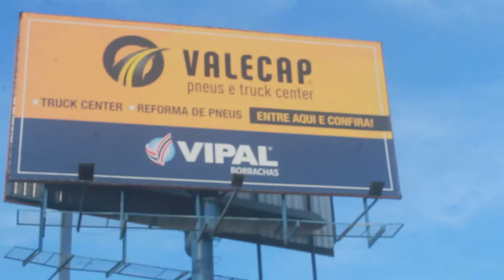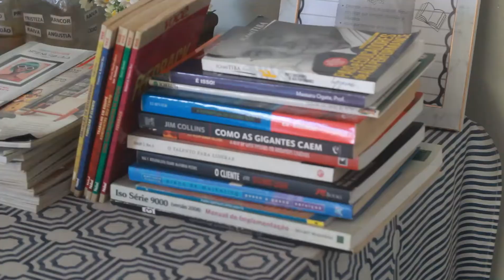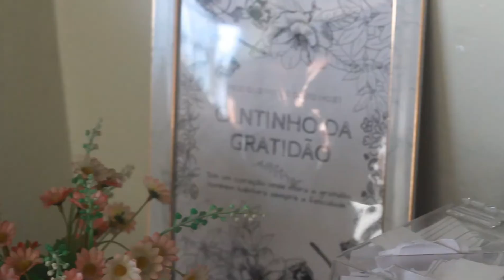Como funciona uma oficina mecânica para caminhões?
Você provavelmente já deve ter visitado uma oficina mecânica de carros. Mas já parou pra pensar onde e como é realizada a manutenção de caminhões e veículos maiores?
Pra matar essa curiosidade, a gente visitou a Valecap Pneus e Truck Center, uma empresa expert em reforma de pneus e serviços especializados para veículos de grande porte.